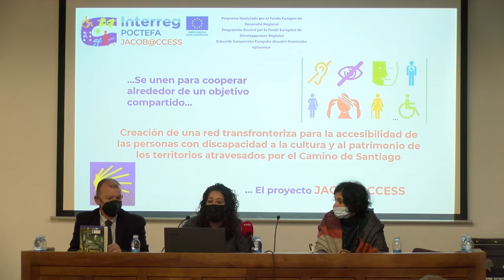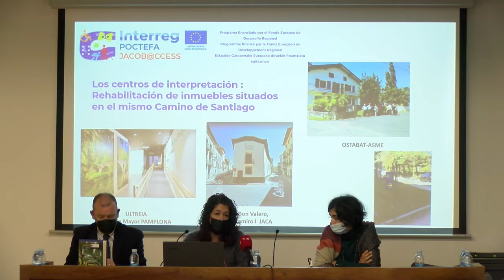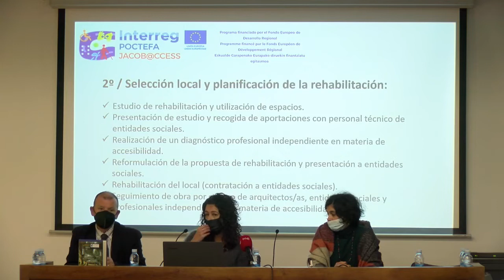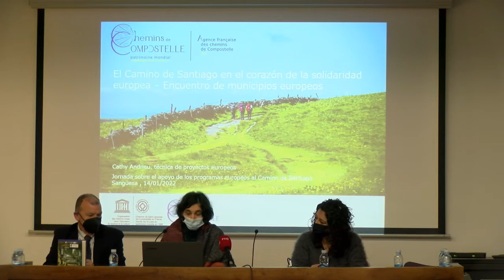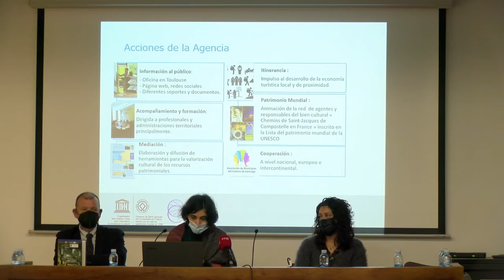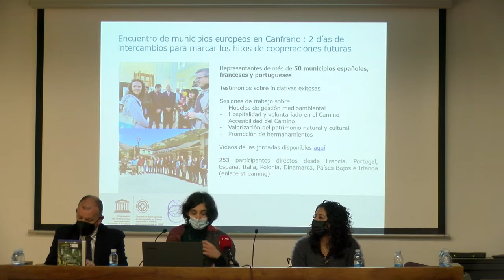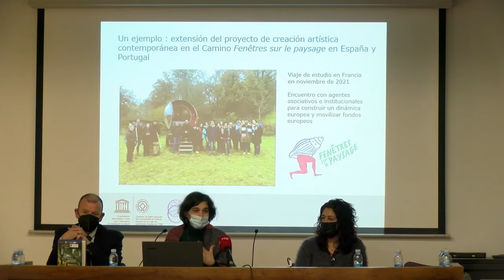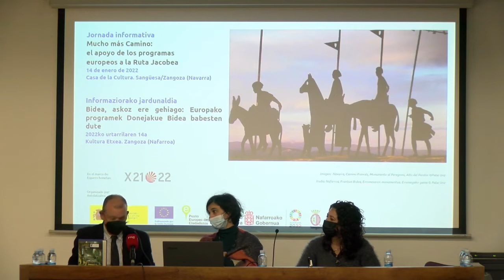Mucho más Camino: el apoyo de los programas europeos a la Ruta Jacobea. 3.Proyectos Internacionales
El Camino de Santiago, como bien patrimonial de primer orden y recurso socio-económico fundamental para los territorios por los que transita, puede ser el marco en el que se desarrollen proyectos culturales, educativos, medioambientales, etc., susceptibles de recibir financiación procedente de los programas de ayudas de la Comisión Europea. En esta jornada informativa, desarrollada el pasado 14 de enero de 2022, en Sangüesa/Zangoza (Navarra), tuvo el objetivo de informar sobre algunos de estos programas y conocer la experiencia de entidades que han participado en proyectos beneficiarios de estas ayudas.
Proyectos y Ponentes:
Jacob@ccess (POCTEFA). Myriam Flores Quesada, Fundación Koiné-Aequalitas; El Camino de Santiago en el corazón de la solidaridad europea. Encuentro de municipios europeos (Europa con los Ciudadanos). Cathy Andrieu, ACIR Compostelle; Life Stars (Programa LIFE). Miguel Ángel Jiménez, Federación Española de Asociaciones de Amigos del Camino de Santiago
Aquí puedes visionar las diferentes partes de la jornada: